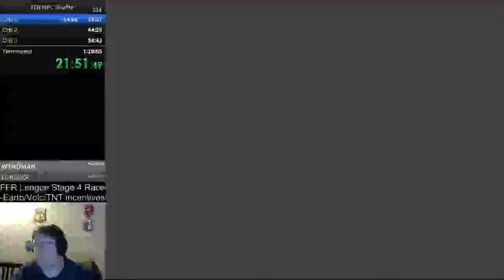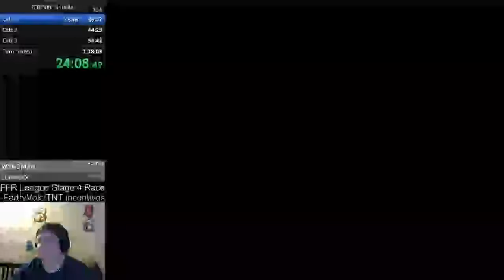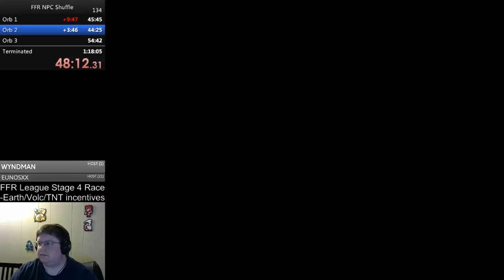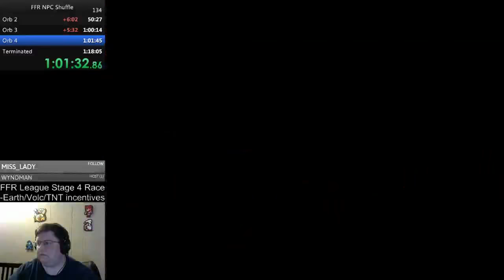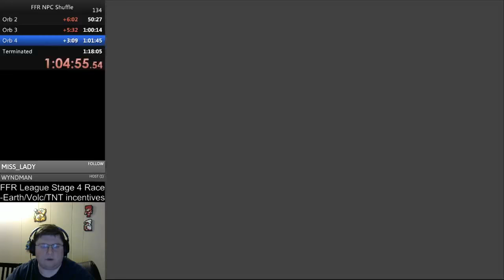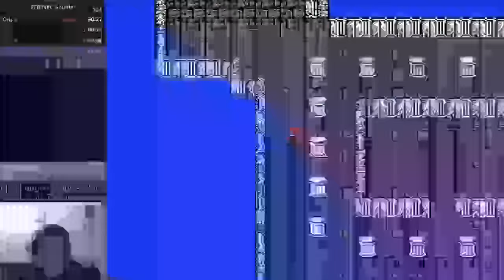FFR Stage 4 Race 1, now with new incentives!